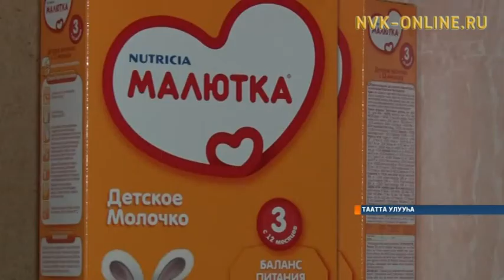Таатта улууһун төрүүр дьиэтигэр 2015 сылга 280 тахса оҕо күн сирин көрбүт